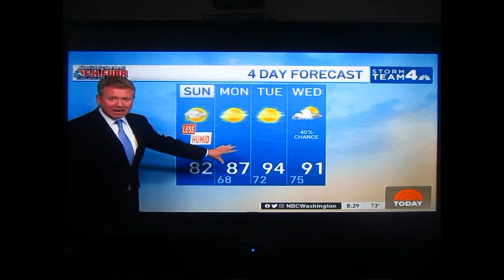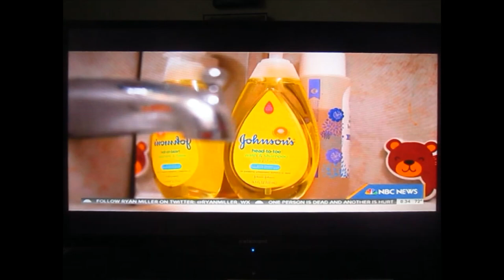Jessica Alba on SUNDAY Today with Willie Geist - 07-10-2022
Actress Jessica Alba; been a while since she's been in the movies.  Now a mom and doing successful in the business she's into.